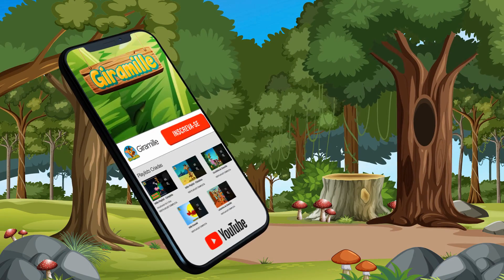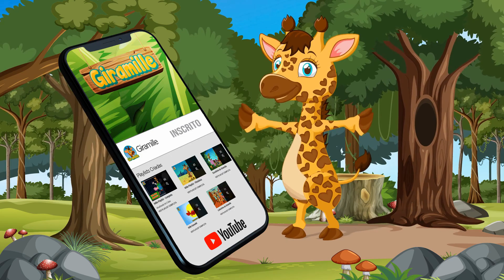Aniversário com o Juba Vol. 3 - Giramille 26 min | Desenho Animado Musical